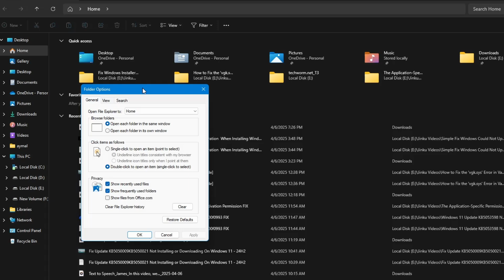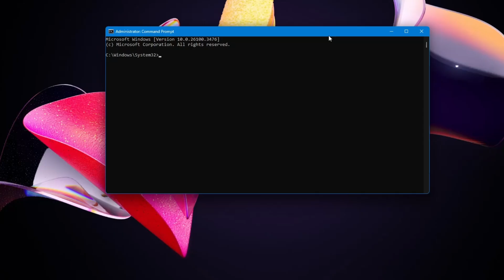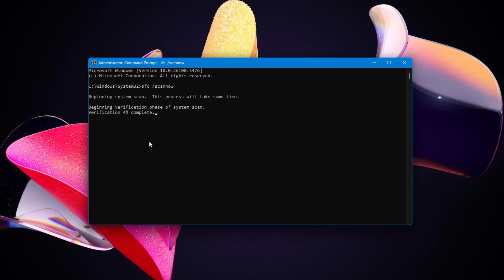How to Fix File Explorer Slow, Lagging and Freezing in Windows 11 [Step Tutorial]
Is File Explorer on your Windows 11 computer painfully slow, constantly freezing, or lagging like crazy? You're not alone—and the good news is, you're just a few simple steps away from a smoother experience. In this step-by-step tutorial, we’ll walk you through several proven methods to fix performance issues with File Explorer.

✅ Whether it's sluggish loading, random freezing, or just not responding, this guide has got you covered with easy-to-follow fixes that anyone can do.

🔍 What You’ll Learn in This Video:
* How to quickly boost File Explorer performance with basic fixes
* Tweaks in File Explorer settings that reduce lag
* A simple command-line scan to repair system file issues
* How full screen mode can improve responsiveness
* Tips to reduce background activity in File Explorer

⏱️ Timestamps for Easy Navigation:
00:00 – Introduction
00:15 – Close extra programs and restart
00:33 – Change File Explorer settings (Privacy tweaks)
01:13 – Use File Explorer in full screen mode
01:54 – Run system scan with SFC /scannow

If you're dealing with frustrating File Explorer problems, this video will help you fix them fast—without needing to install third-party apps or dig into complex system settings. Whether you're a casual user or a Windows power user, these tips will improve your overall system experience.

👍 Enjoyed the Video? Don’t Forget To:
✔ Share this with someone dealing with the same issue